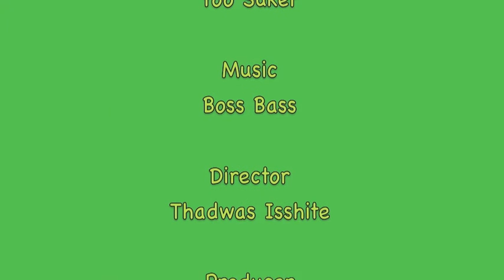GRTV Sweet Like Candy Time (SLC1 E011)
Candy Campbell will get all couch potatoes on the right road to revolution. Take the course. No test, just an open mind, patience, love and the 10 principles.